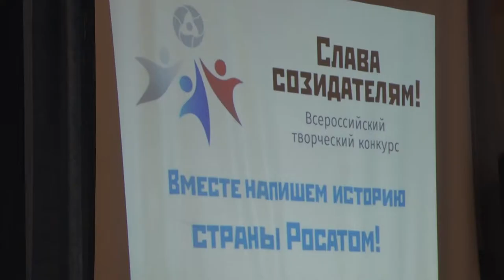Десна-ТВ: в Десногорске завершает работу проект корпорации «Росатом»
Целый год школьники создавали видеоролики о первостроителях нашего города. Пришло время подводить итоги. В школах Десногорска проходят чествования участников этого проекта.